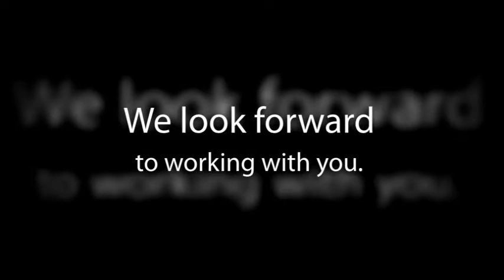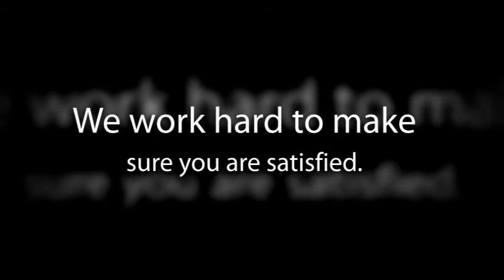~ Tee Shirt Printing ~ Nationwide Ordering & Delivery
Order Screen Print or Embroidery Shirts and clothing FOR all USA cities
1040 N. Batavia St. Unit D
Orange, California 92867

Screen Print and Embroidery by Magnum Screen Print Corporation

~ Screen Print and Embroidery by Magnum Screen Print Corporation features State of the Art M & R automatic screen printing presses. We are capable of printing speeds in excess of 500 pieces per hour and up to 10 colors. Whatever your order size, we can handle it. We print orders as small as 24 pieces up to 10,000 plus. Our staff boasts a 25 year master printer as well as 15 years of embroidery & design expertise. Screen Print and Embroidery by Magnum Screen Print Corporation carries your favorite brands, such as Gildan, Hanes, Jerzees, Fruit of the Loom, American Apparel, Bella, Canvas, District Threads, Dickies, Port Authority, Port & Company, Anvil, AAA, Nike Golf, Sport-tek, Alo, Champion, Ogio, Columbia, Corner Stone, Red House, Outer Banks and many more! We can help your group or organization get the word out with custom designed, screen printed apparel; as a group wearing the same shirts always gets attention. We offer in house graphic design. All work is all in house at our Orange County production facility, (no outsourcing, worries or problems.) We are proud to have been Voted Best of Orange in 2010 and 2011. Proudly serving Orange County, CA cities including: Orange County, Orange, Anaheim, Fullerton, Tustin, Yorba Linda and many more. Offering screen printing and embroidery for: shirts, bags, hats, polo's, apparel, clothing, golf shirts, and custom apparel.

Washington, District of Columbia, Nashville-Davidson, Tennessee, Seattle, Washington, Denver, Colorado, Las Vegas, Nevada,
Virginia Beach, Virginia, Omaha, Nebraska, Colorado Springs, Colorado, Oakland, California, Miami, Florida, Tulsa, Oklahoma,